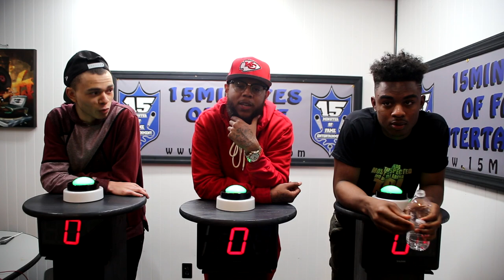The Bar Exam Game Show S3 Episode 3 Trailer feat. John John Da Don & TRL (Slave & Cashis Clay)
Live Show Lineup:
Wednesday: Charlie Wilson Radio - 9-11pm (EST)
Thursday: The Heavy Bag Show 8-10pm (EST)
Sunday: Judgment Day Show - 8-10pm